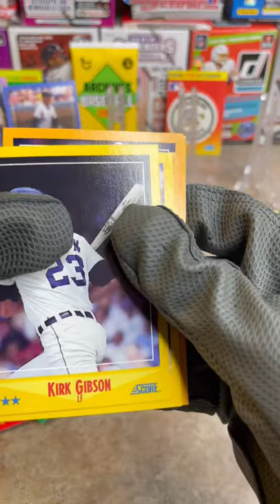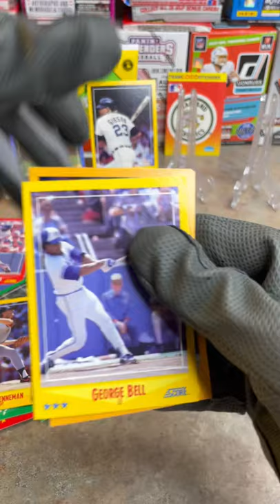1988 Score baseball cards